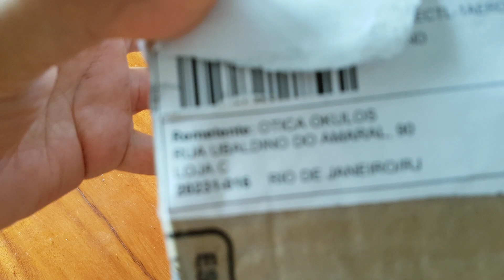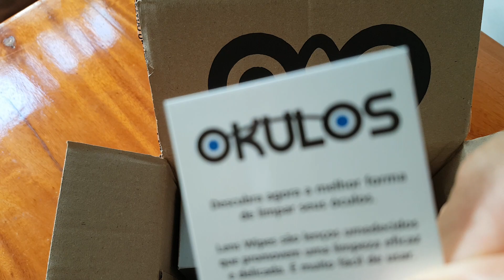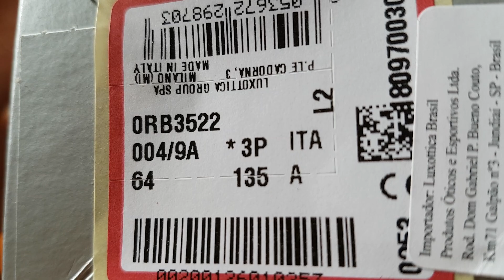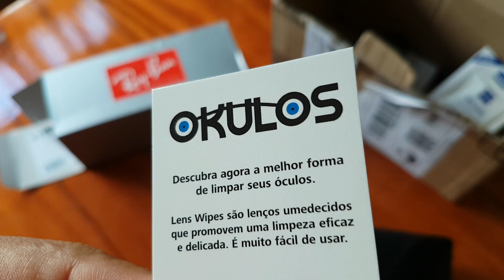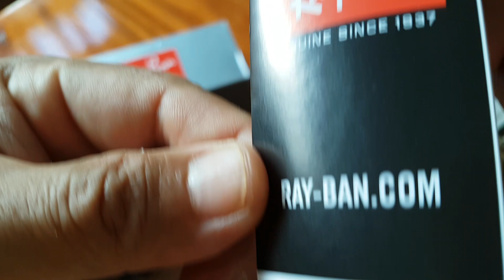RAY BAN NA OKULOS.com.br-UNBOXING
Compra do óculos de sol RAY-BAN POLARIZADO, RB3522 feita Na lojas Americanas, vendido pela OKULOS .com.br, paguei 380 com frete e levou 11 dias para chegar. Satisfeito